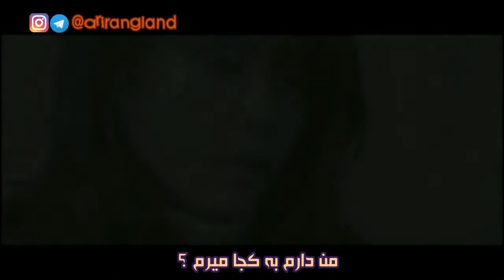Sondia – Adult "My Mister" OST Part2 - Persiansub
The best Korean series I've seen over the past 10 years.

"My Mister"